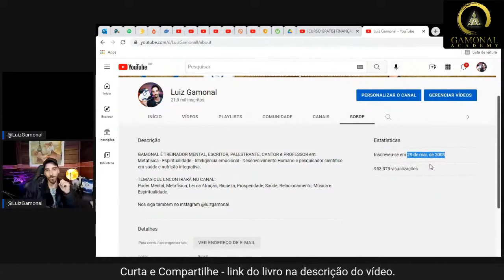COMO GANHAR MUITOS SEGUIDORES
CURIOSIDADES SOBRE GAMONAL:
CARREIRA: Gamonal é MENTOR, TREINADOR MENTAL, ESCRITOR, PALESTRANTE, CANTOR e PROFESSOR em:
- Metafísica
- Inteligência Emocional
- Desenvolvimento Humano
- Inteligência Financeira
- Relacionamento Amoroso